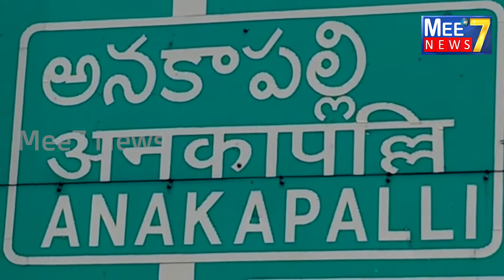రెవిన్యూ డిపార్ట్మెంట్ కారు ప్రమాదాన్ని పరిశీలిస్తున్న డి.ఎస్.పి # DSP B.SUNEEL @ Mee7News